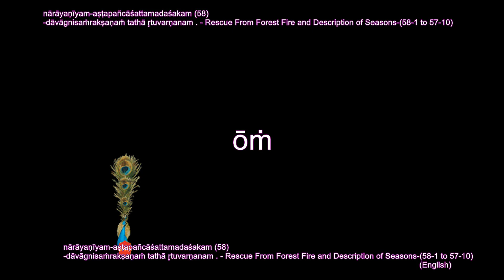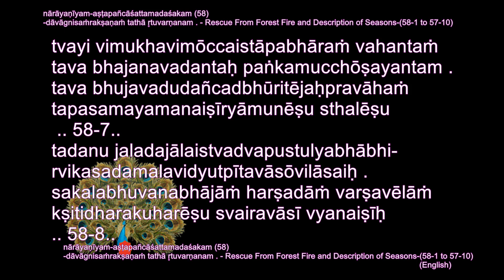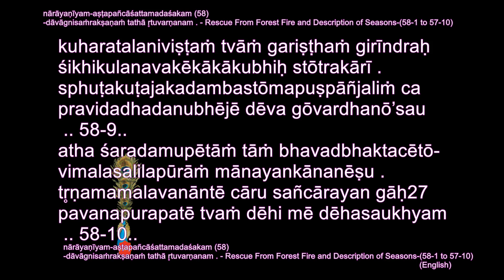NARAYANEEYAM DASAKAM- 58-(English) by sdrrj